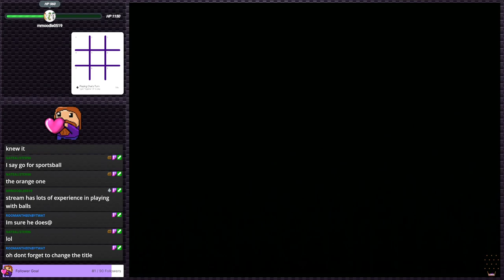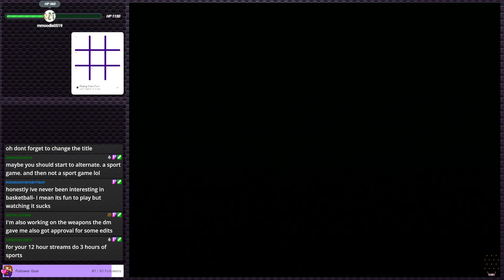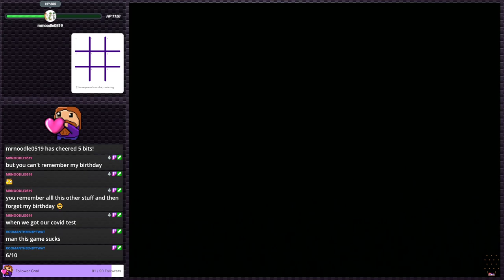NBA ShootOut 2001 - Its a basketball game | PS2 Gauntlet #68 (Twitch VOD)